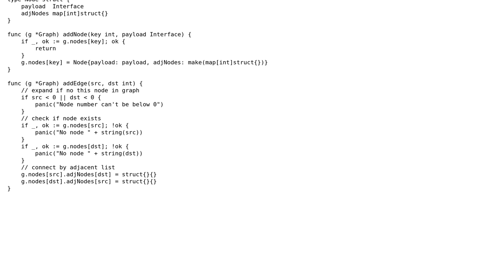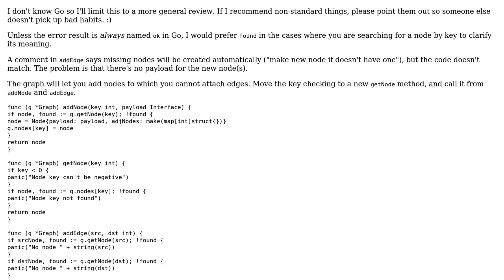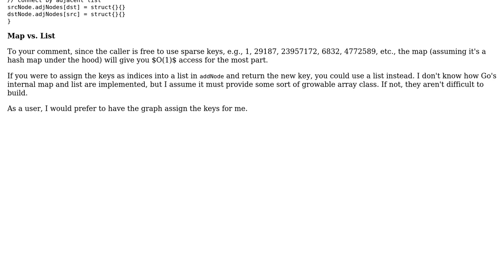Code Review: Graph (adjacency list) for BFS and DFS in Golang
With thanks & praise to God, and with thanks to the many people who have made this project possible! | Content (except music & images) licensed under CC BY-SA | Music | Images & others | With thanks to user David Harkness user A-letubby and the Stack Exchange Network Trademarks are property of their respective owners. You are responsible for your own actions.